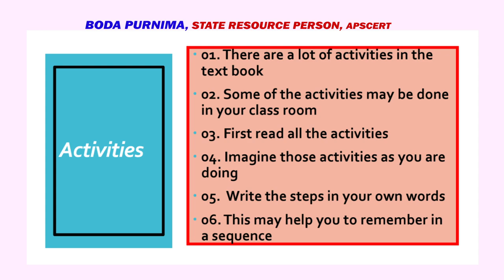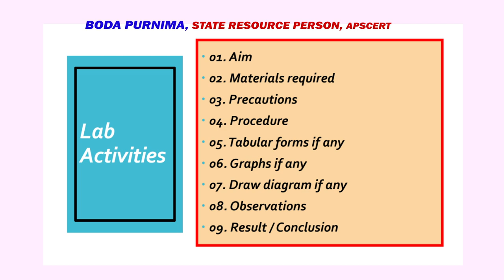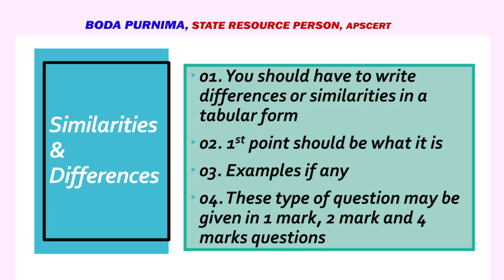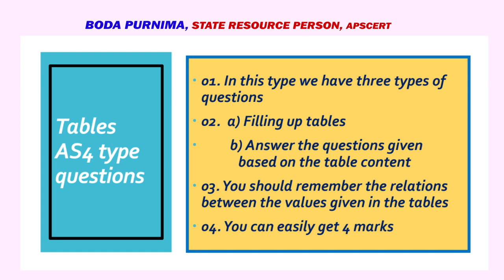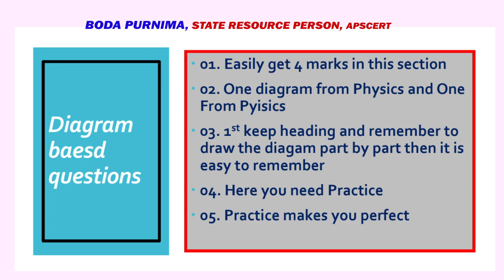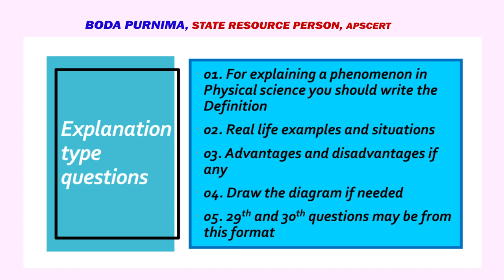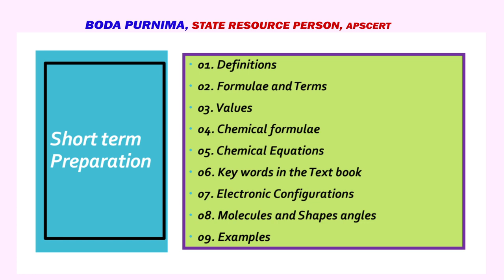How to get good marks in tenth class physical science public exam